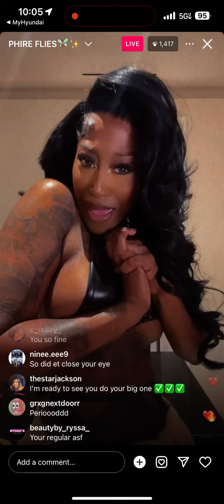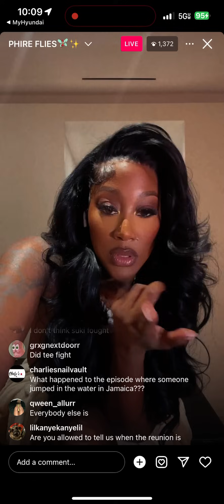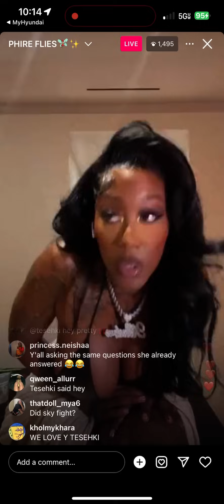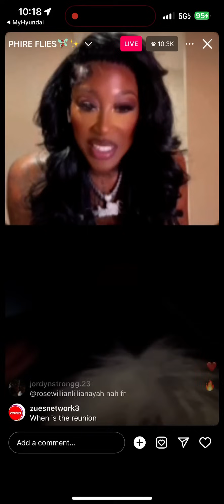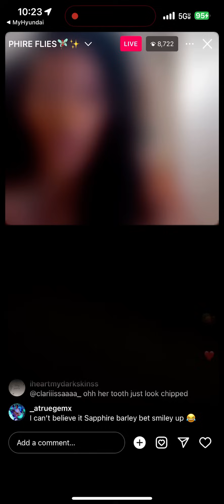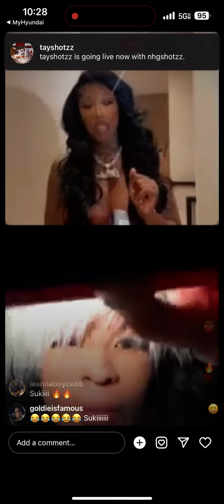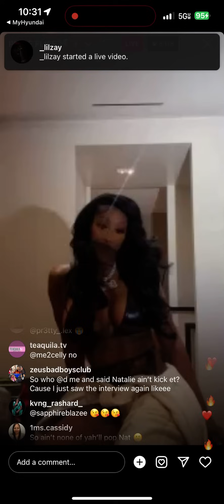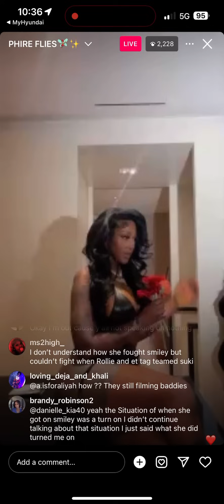Sapphire, Tesehki, & Suki Talking About The BaddiesEast Reunion 🤣